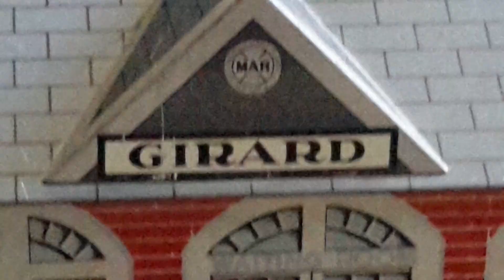The Midwest & Central Cannon ball!